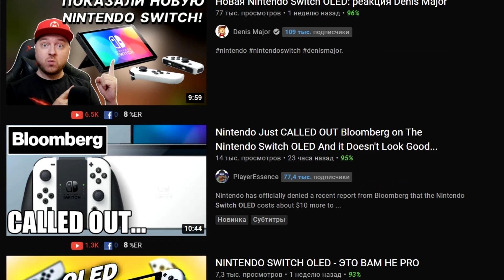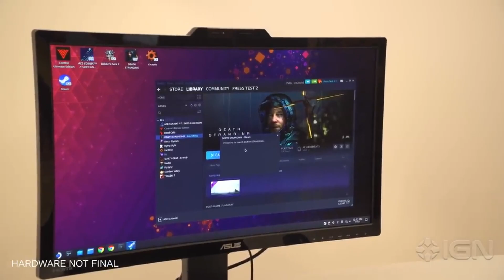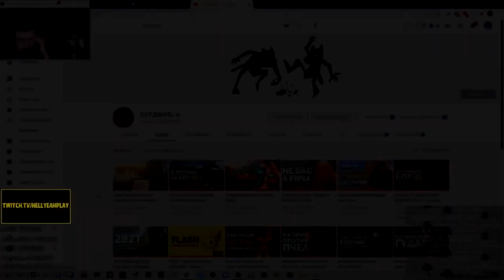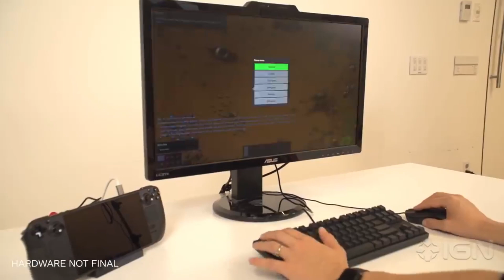СТРАСТИ ПО ДЕКЕ | Switch Oled | Steam Deck | Deadp47 | БУЛДЖАТЬ | itpedia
Switch deck, Steam OLED (OLEG?) и многое другое в новостной критике от знатоков всего.
Видео посвящается самым топовым блогерам: @buldjat , @DeadP47 , @itpediachannel  - знатокам всего и их умению из ничего сделать кое-что :)

А также последним новостям про switch oled, steam deck, Кодзиму, петиции и вот это от все )